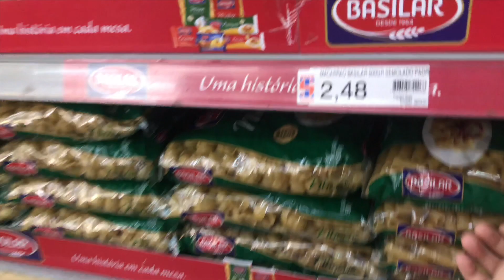VLOG - SEXTA-FEIRA COMIGO! - Compras no 🛒 SUPERMERCADO, limpei e organizei a casa e mais!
Vem passar a sexta-feira comigo! Fiz compras no supermercado, limpei e organizei a casa, noite com as amigas e muito mais!

📝 Você sente dificuldade em estabelecer metas, definir prioridades e tirar as coisas do papel? Eu criei um e-book que ensina a você o passo a passo completo para deixar de ser uma sonhadora e se transformar em uma mulher capaz de realizar todas as suas metas. Acesse

+ + + CAIXA POSTAL + + +
Inara Souza
Caixa Postal 35
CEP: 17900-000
Dracena - SP